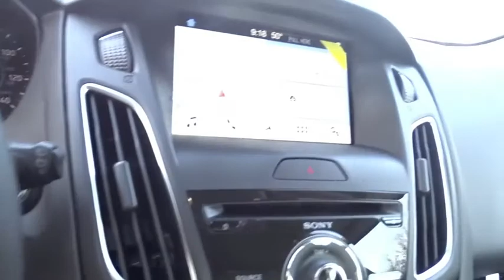2018 Ford Focus Atlanta, Marietta, Decatur, Johns Creek, Alpharetta, GA 7430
Shadow Black New 2018 Ford Focus available in Atlanta, Georgia at Hennessy Ford. Servicing the Marietta, Decatur, Johns Creek, Alpharetta, GA area.

Hennessy Ford
5675 Peachtree Industrial Blvd

Choosing the 2018 Ford Focus you want is no easy task. All models are sleek, sporty and designed to attract attention. If theres one word that sums up the Focus driving experience, it would be fun. For starters, you have four powertrains to choose from. And speaking of curves, standard Torque Vectoring Control and electric power-assisted steering let you get the most out of them. Focus has standard Torque Vectoring Control, which is designed to help the front wheels grip and steer better while cornering or driving in slippery conditions. The Focus interior is as attractive as it is comfortable. Fine quality is evident in details such as available alloy trim and the French seams of the available leather-trimmed seating. Cloth bucket seats with two-way head restraints are standard. Focus offers smart technology features, including an available Navigation System, available SiriusXM, a standard rear view camera and much more.